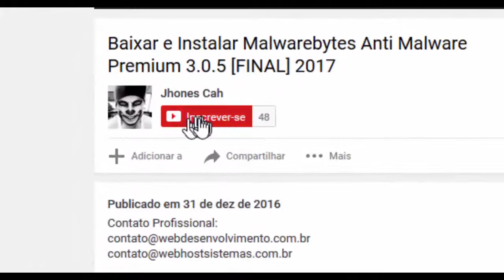NÃO NAMORE ANTES DE VER ESSE VÍDEO!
🙏+ de 6 milhões de views!
💎 Não Desista!